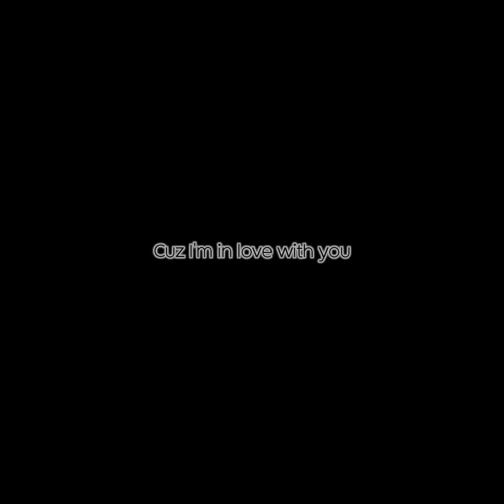🩵윈터×닝닝이 부른 드라마 우리들의 블루스 ost _Once Again